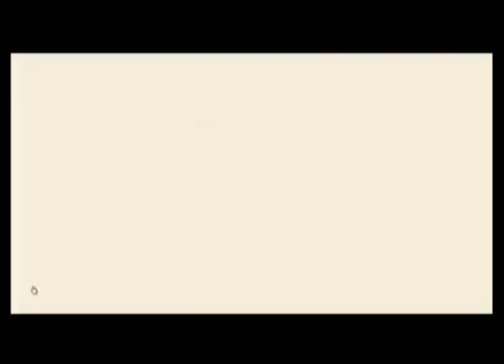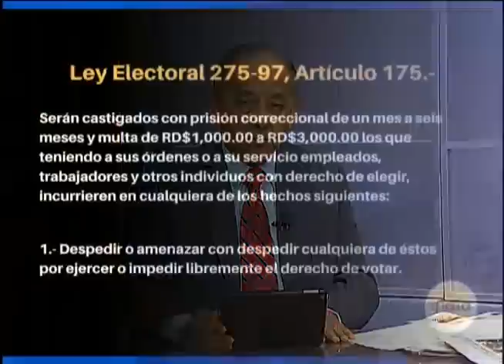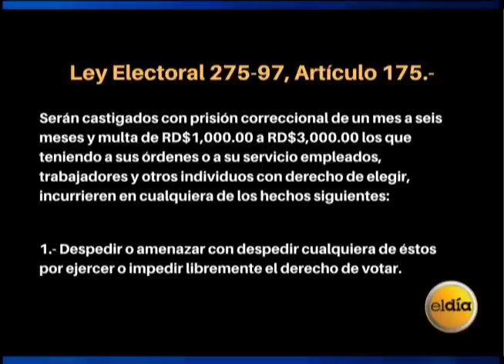No vendas tu voto”, la campaña de la JCE para crear conciencia.